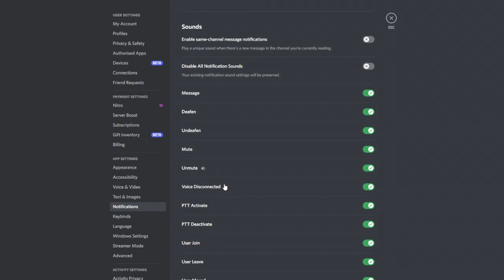Discord Whole Notification (CupcakKe Remix)